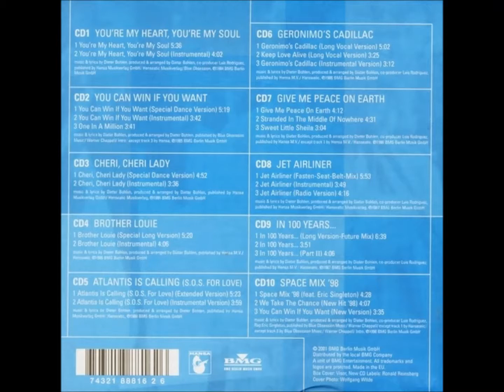Modern Talking - Atlantis Is Calling (Extended Version) HQ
Modern Talking - Original Singles 10cd Box,Original Version End Mixes Remixes.Originalni Mixevi i Remixevi Pakovanje 10 cd u boxu